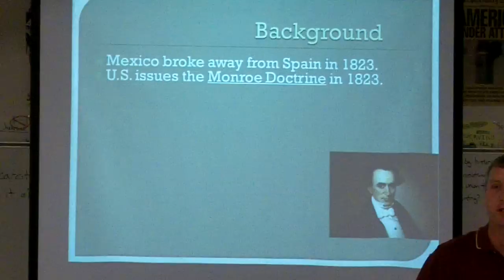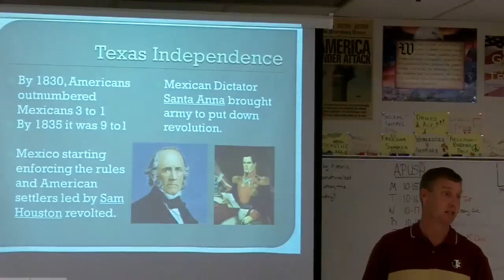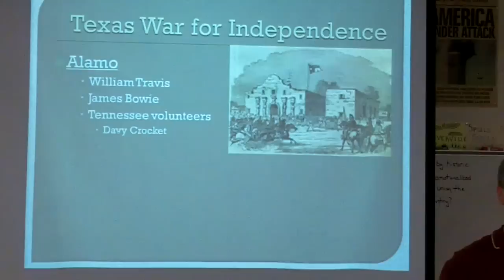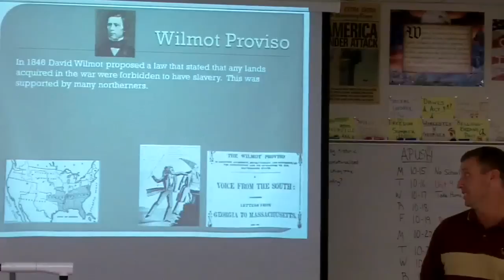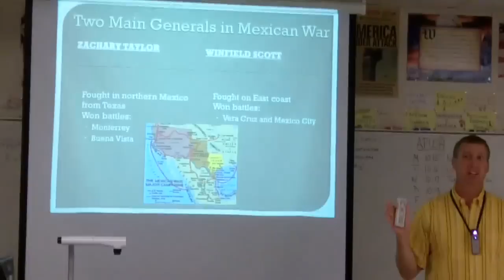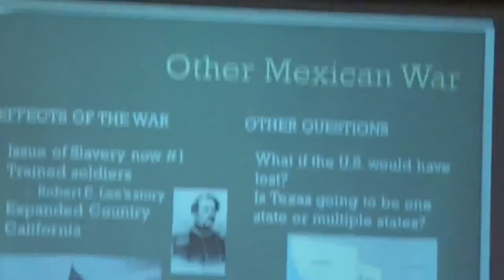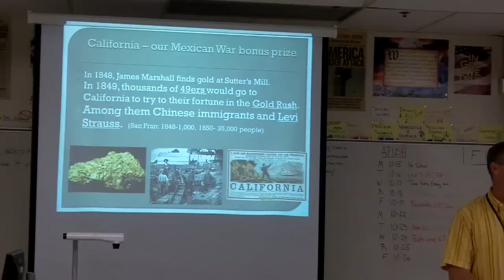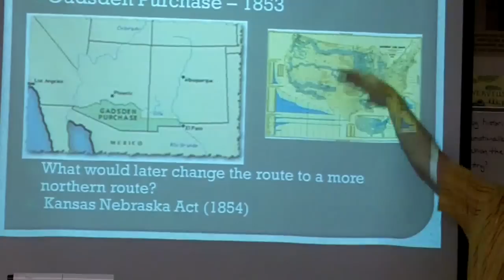APUSH 5.2 Texas Independence and Mexican War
AP US History note lectures (2 days combined) - Alamo, San Jacinto, Lone Star Republic, Sam Houston, Mexican War, Wilmot Proviso, Zachary Taylor, Winfield Scott, Mexican Cession, Gadsden Purchase,